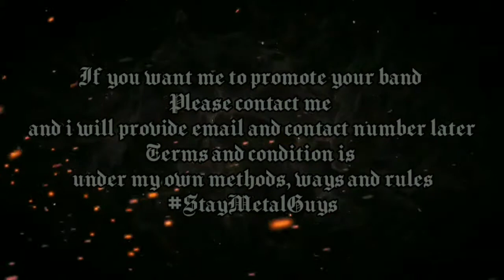Malaysia Metal Reaction - Purgatory - M.A.G.S.O.W & Islam Dalam Dunia Muzik Metal?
Another day another reaction! So kali ini apakah muzik video metal akan Cikgu Joe react? @PurgatoryMogerzOfficial jom sama2 kite tonton!

Video editor : Kinemaster premium
Mic : BOYA BY M1
Camera : J8 front camera